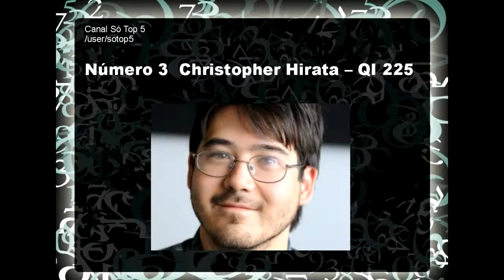as pessoas mais inteleligentes do mundo 2014